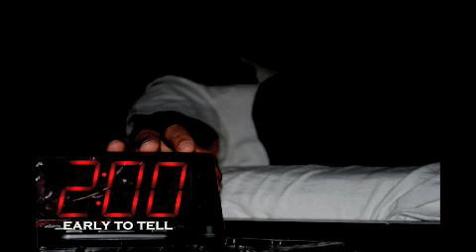Don "red carpet" 2 early to tell mixtape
red carpet off 2 early to tell mixtape, don, produced by sango beats